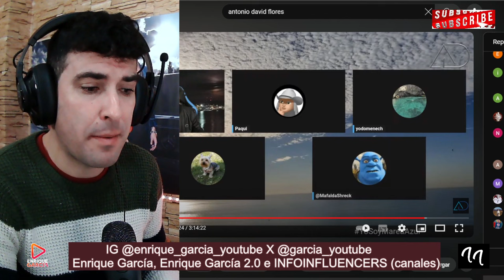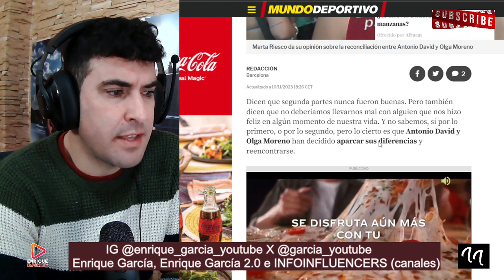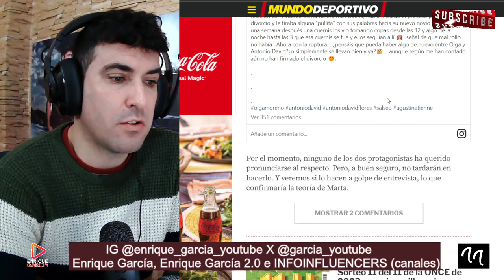REACCIÓN de Antonio David Flores y Marta Riesco sobre la supuesta RUPTURA entre Olga y Agustín